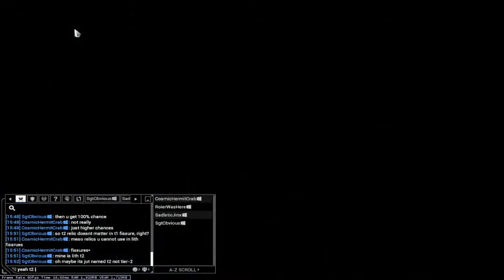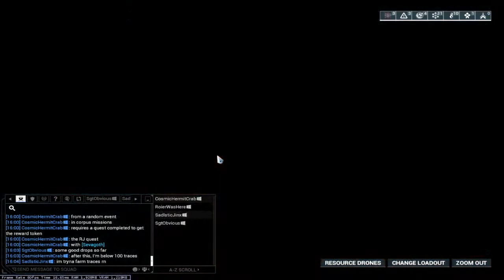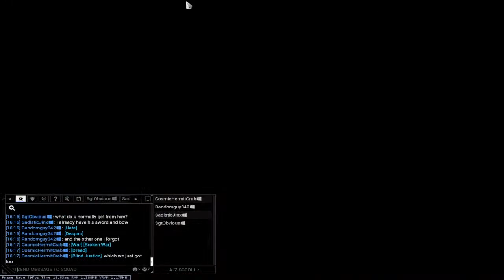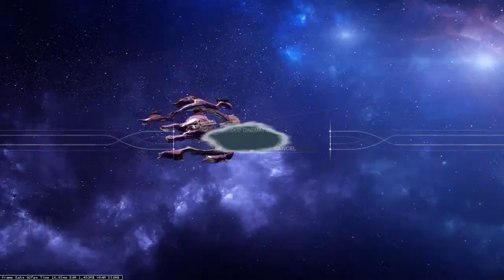Tuesday of Week 5 of Duviri Paradox, Helping Clan in Fissures and Sergeant Pigments! | Warframe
It's me, Cosmic Hermit Crab, doing random stuff on video games. If you just want to chat with me, that's fine, too.